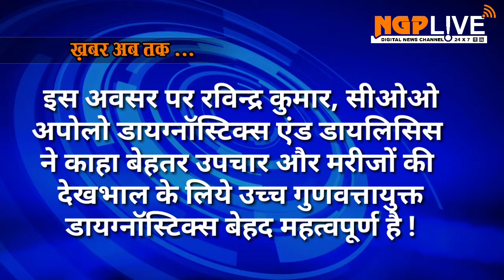अपोलो डायग्नॉस्टिक्स ने नागपुर मे लॉन्च किया अपना सैटेलाइट डायग्नॉस्टिक लैब !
भारत की अग्रणी अपोलो डायग्नॉस्टिक्स
ने नागपुर मे नितिन गडकरी
जी के शुभहाथो से लॉन्च किया